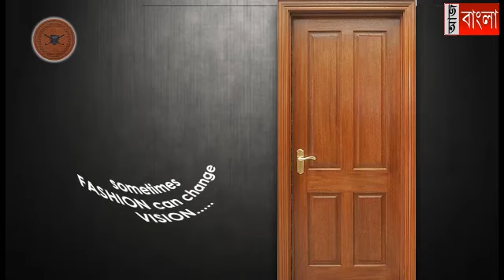'আধার' না পেয়ে আঁধারে পোলিও আক্রান্ত তাপস !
আধারের জন্য দুশ্চিন্তায় দিন গুনছেন  পোলিও আক্রান্ত তাপসবাবু